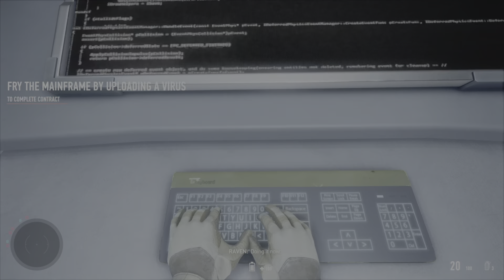SNIPER GHOST WARRIOR CONTRACTS 2 PILLING MUFFINS BACK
SNIPER GHOST WARRIOR CONTRACTS 2 GAMEPLAY